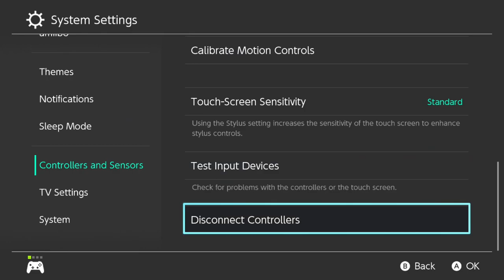Encore Smash Weekly #195 - Djohnmark Vs. MOB | Eliakim - Winners Quarterfinals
Encore Smash Weekly #195 - Djohnmark (Lucina) Vs. MOB | Eliakim (Snake) - Winners Quarterfinals

Streamed by: Ryan O'Hara
Brackets ran by: Ryan O'Hara
Custom Animations by: Freddy Feliciano
Overlays by: Barry Paust